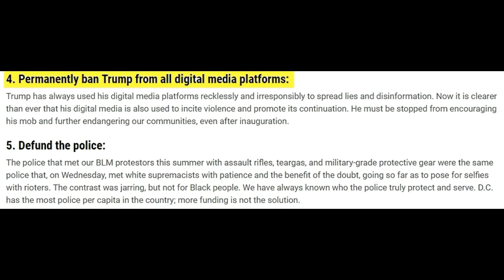DEMANDA OFICIAL de Black Lives Matter: "Trump DEBE SER cancelado de por vida".-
Una comision de la plataforma FACEBOOK se reune a deliberar si permiten que el presidente TRUMP pueda usar la plataforma. Casi inmediatamente la fundación global BLM (que representa al movimiento revolucionario favorito de las coorporaciones, y a la cual los CEOS de Facebook han donado millones de dolares) publica en su sitio web oficial una serie de DEMANDAS.

Una de ellas es que Trump no pueda volver a acceder a ninguna red social. Ni Twitter, ni Facebook nunca mas, cancelado de por vida.

La otra: que se le PROHIBA presentarse como candidato a ningun puesto politico.

Un par de dias despues la desición de la "comisión de FACEBOOK" emite su veredicto: CULPABLE. No se le permitirá a Donald Trump volver a usar Facebook (ni instagram) NUNCA MAS.

Naturalmente, medios progresistas como MSNBC, NBC, CNN, VANITY FAIR, MEDIA MATTERS aplauden rabiosamente la medida.

El partido democrata también lo hace en su cuenta oficial de TW.

Prohibir la opinión que va contra la "corrección politica", y censurar como parte de la CULTURA DE LA CANCELACIÓN son los nuevos pilares del progresismo.

Y recuerden: ELLOS SON LOS DEMOCRATAS!

Como ayudarme a continuar con el canal y que no quede inactivo
al estar total completa y absolutamente desmonetizado, desde
Criptomonedas y otras opciones sin dinero fisico.